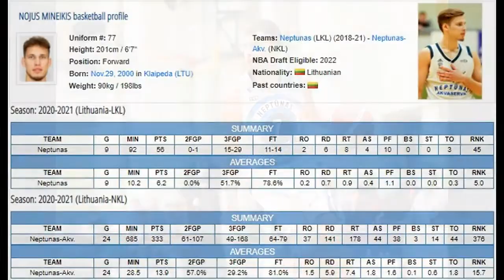Nojus Mineikis #7 highlights. 2020/21 season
Nojus Mineikis #7 highlights.
BC "Neptunas-2", Lithuania. 2020/21 season